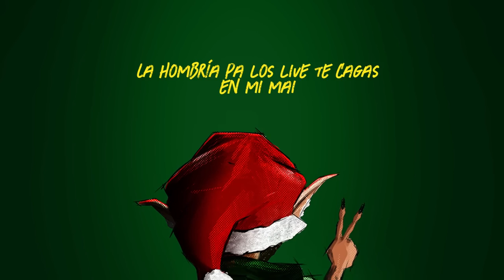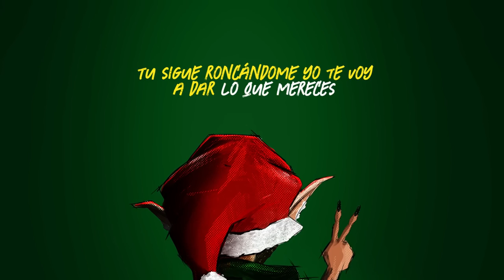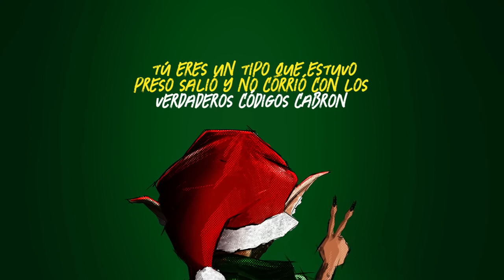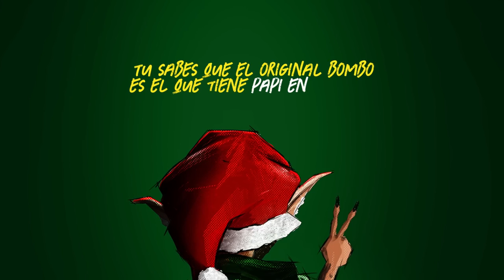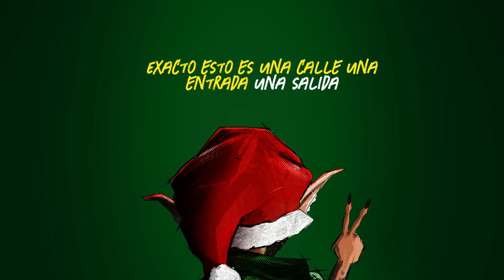Arcángel 3 a 0 (Video Lyric)